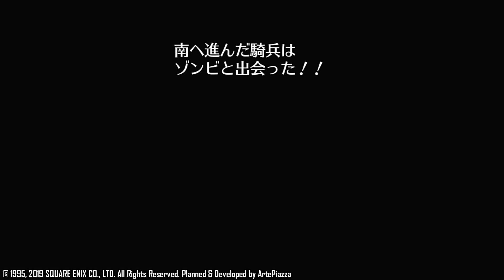【ロマサガ3 リマスター】マスコンバットでミカエルのSaGaを振り返る｜国威最高エンディング【Romancing SaGa3 HD Remaster】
動画内容：ロマサガ3のミカエルを主人公に選んだ場合のみ自軍を鍛えてプレイできるミニゲーム「マスコンバット」だけでミカエルのSaGaを振り返る動画。ラストバトル（ネタバレ注意）と国威を最高にした時に見られるミカエルのベストエンディングも収録。長いので2～3回に分けてお楽しみください_(._.)_

💬マスコンバットがやりたくてミカエルを主人公にしがち☺

📖目次リンク：

00:00 ゴドウィンの反乱１

02:20 ゴドウィンの反乱２

【国威100：普通】
03:47 パッペンハイム傭兵軍団

【国威111：普通】
大演習・合流作戦
05:59 重装歩兵ライブラ vs. ゴブリンプリンス
07:28 騎兵タウラス vs. ゾンビのトミー
08:35 爆裂ミカエル vs. 正体不明

【国威122：普通】
10:08 エドウィン偽男爵（傭兵）

【国威128：充実】
森林の野盗
12:11 vs. ラビット
13:55 vs. フォックス（伏兵）
15:29 vs. ベア

【国威176：充実】
17:04 ビューネイの軍団

【国威187：充実】
リブロフ軍
18:22 vs. ヴラド（沼地）
19:58 vs. ラザール（城門）
22:31 vs. バイヤール（制圧）

【国威218：強大】
神王教団
24:26 突撃のパットン vs ガリバルディー（防衛戦）
26:07 vs. アクート（逆落とし）
27:50 vs. シャルル（信じる者達）

【国威249：強大】
29:37 アビスの魔物軍団

【国威255：最高】
31:20 ラストバトル「真・破壊するもの」

34:56 ミカエルの国威最高エンディング

ロマサガ3 リマスター｜ミカエルの施政・内政・マスコンバット攻略

ロマンシング サガ リ・ユニバース 「Romancing SaGa THE STAGE ～ロアーヌが燃える日~」記念ドットPV

【製品詳細】
タイトル：ロマンシング サガ３
発売日：2019年11月11日
ダウンロード版販売価格：3,500円（税込）
iOS／Android：3,420円（税込）
プレイ人数：1人
ジャンル：RPG
ＣＥＲＯ：B（12歳以上）
対応機種：PlayStation®4 / Nintendo Switch™ / Xbox One / Windows® 10 / Steam® / PlayStation®Vita / iOS / Android ※全てダウンロード販売のみ